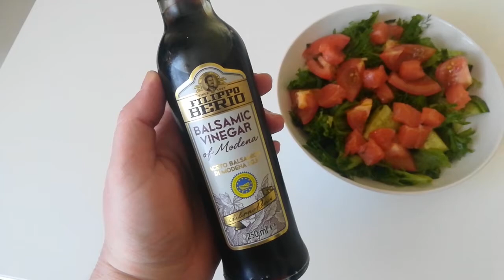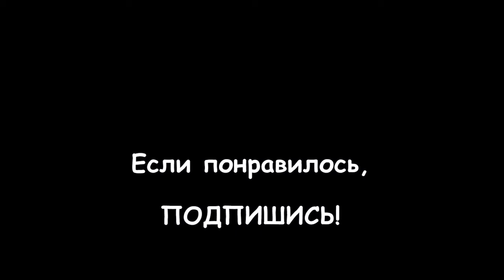LIVE*RUSSIA: Вкусный и полезный салат из красной рыбы - мой рецепт из Лондона!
В Лондоне, я как-то подсела на салатики, и постоянно ими питалась. Один из таких салатов, которые я готовила с собой в университет, показываю сегодня!

Огурец, томаты, листья салата, зелень, форель, растительное масло и бальзамический уксус - быстро, вкусно, полезно!